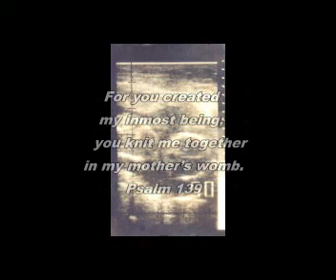Thirty Years in Three Minutes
The birthdays of John as seen in pictures - the first three months, and then the first 30 years.